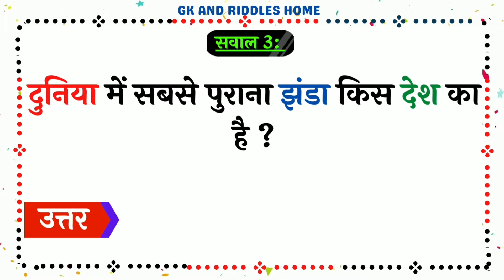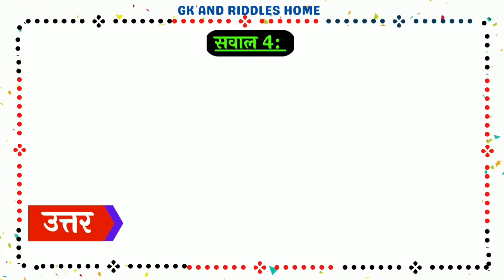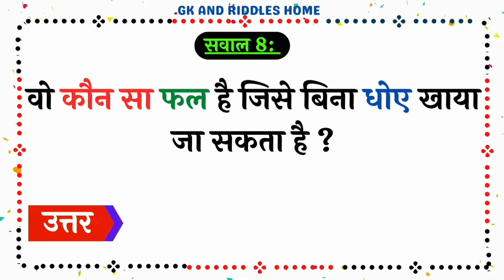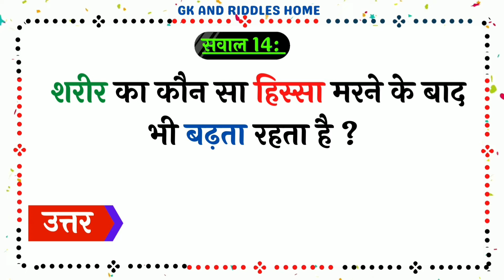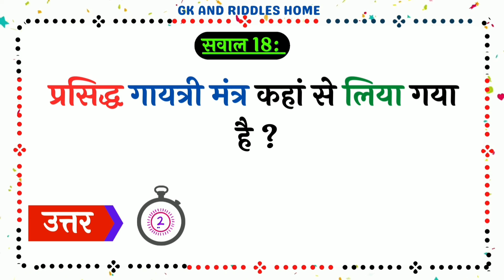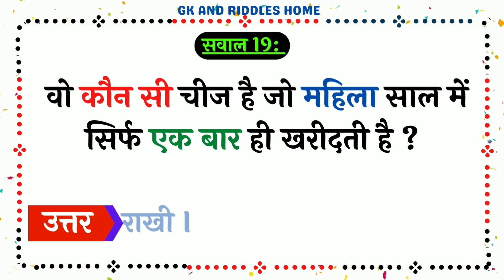सामान्य ज्ञान के 20 सवाल | General Knowledge | Gk Question With Answer | Hindi Gk | GKandRiddlesHome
सामान्य ज्ञान के 20 सवाल |General Knowledge | Gk Question With Answer | Hindi Gk | GKandRiddlesHome | Ias Ras Interview

Doston Aaj Ke  Video Mein Aapako सामान्य ज्ञान के 20 सवाल Di Gayi Hai jise dekhkar apko eska answer btana Hai Aur Isaka Liye Aapako Milenge 5 Second.

1. सामान्य ज्ञान के 20 सवाल
2.  20 Question of general knowledge
3. GK
4. General Knowledge in hindi
5. General Knowledge
6. GK Question with answer
7. Interesting Gk
8. most important gk question for all government job exam
9. most important gk questions
10. most important gk for competitive exams
11.पहेलियां
12. General knowledge paheliyan
13. Ias Ras Ips Interview questions
14. logical paheli